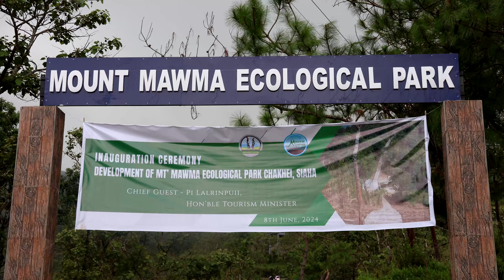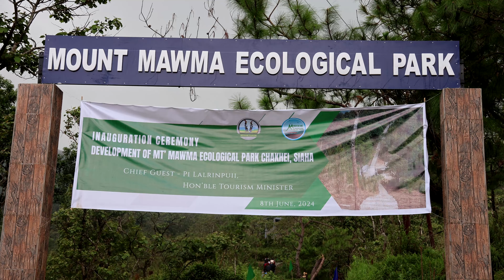Mt. MAWMA ECOLOGICAL PARK CHAKHEI HAWNNA LEH CULTURAL PROGRAMME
June 8, 2024 khan Hon'ble Tourism Minister Pi Lalrinpuiin a hawng a, Chakhei Khawtlangin an lo hmuah dan leh Upper Primary School, Chakhei- I kawtzawla cultural programme hun hmanna.